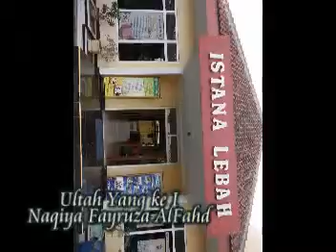naqiya fayruza, ultah naqiya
naqiya fayruza alfahd ulang tahun yang pertama